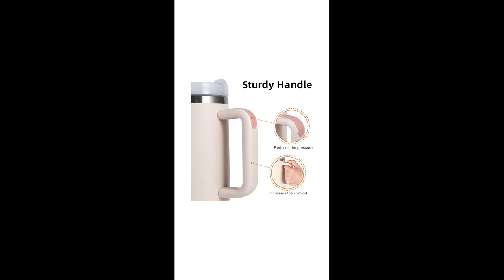JOZELNK Vacuum Iced Coffee Cup.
Some of the footage used in this video is not original content produced by
"Maverick Mastermind". Portions of stock footage of products was gathered from multiple sources including, manufactures, fellow creators and various other sources.